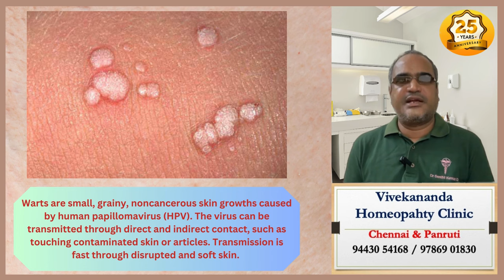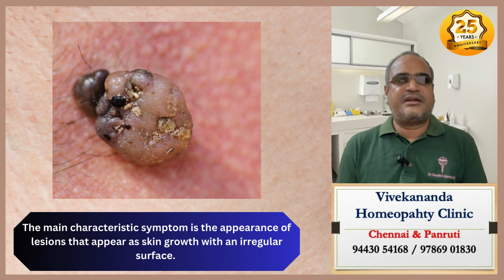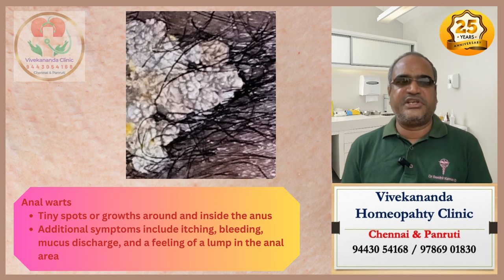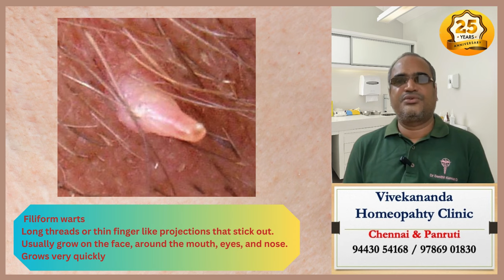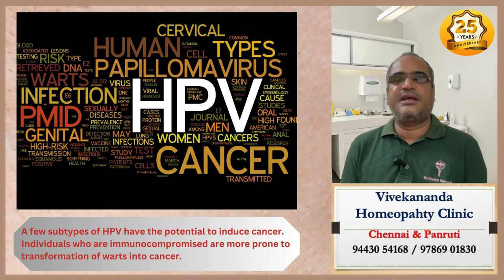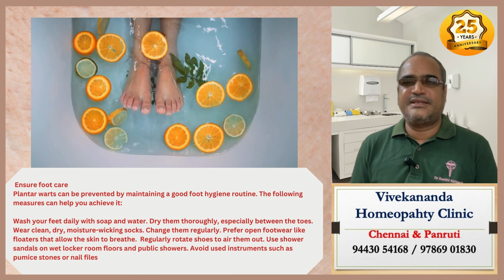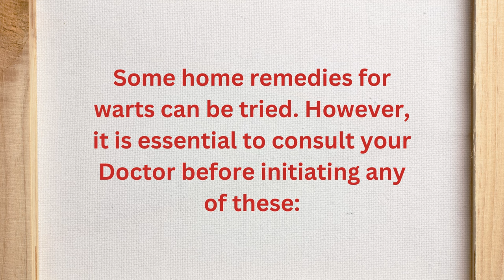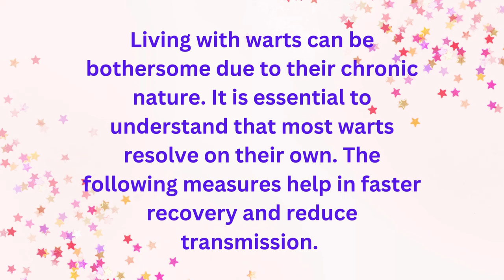HPV warts மருக்களால் அவதிப்படுகிறீர்களா? தீர்வு இதோ!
Explore our comprehensive video on HPV warts, featuring expert insights on symptoms, treatments, and prevention methods. Stay informed and proactive.

Warts are small, grainy, noncancerous skin growths caused by human papillomavirus (HPV). The virus can be transmitted through direct and indirect contact, such as touching contaminated skin or articles. Transmission is fast through disrupted and soft skin.

The main characteristic symptom is the appearance of lesions that appear as skin growth with an irregular surface. In some cases, these lesions may itch, ache, and bleed. Individuals with a weakened immune system and children between the ages of 12 and 17 are more susceptible to this infection.

Almost two-thirds of wart cases resolve themselves. Treatment options include topical medications and some in-clinic therapies